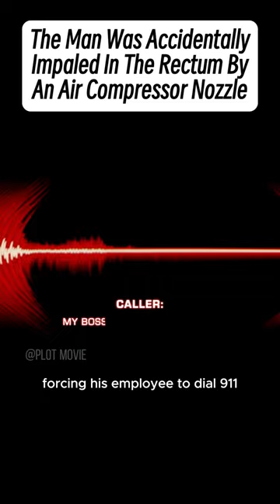The Man Was Accidentally Impaled In The Rectum By An Air Compressor Nozzle